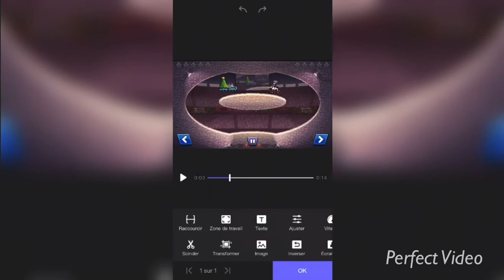[TUTO] Comment incruster une vidéo dans une vidéo ( perfect video #4 )